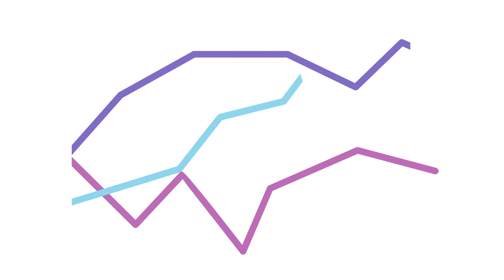Mortgage Origination Services Agreement Portal with Homestead Financial Mortgage